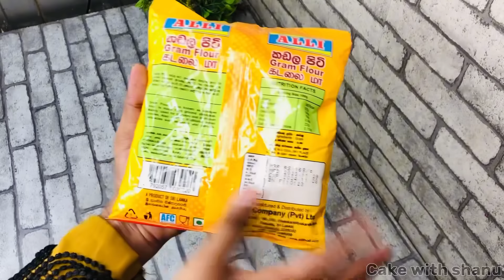இனிமேலும் கடைகளில் அதிக பணம் கொடுத்து வாங்காதீர்கள் / ghee boondi recipe in Tamil